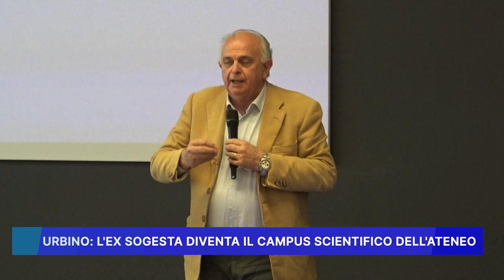URBINO: L'EX SOGESTA DIVENTA IL CAMPUS SCIENTIFICO DELL' ATENEO